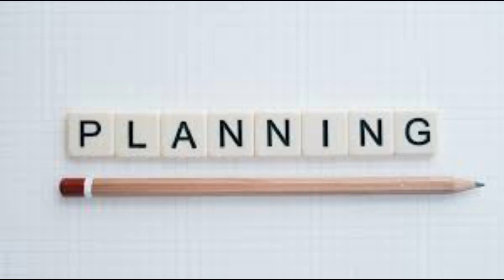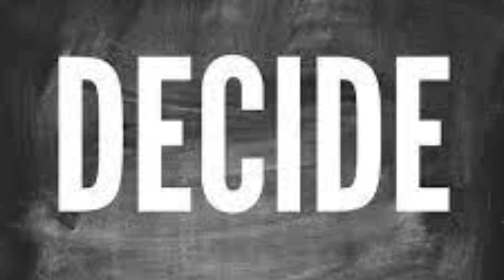For the Emperor (2014) film explained in Hindi/Urdu | Korean Action/Crime movie Summarized हिन्दी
A baseball player become mafia boss to find out his girlfriend.
For the Emperor (2014) film explained in Hindi/Urdu. Korean Action/Crime movie Summarized हिन्दी/اردو with complete ending explanation.